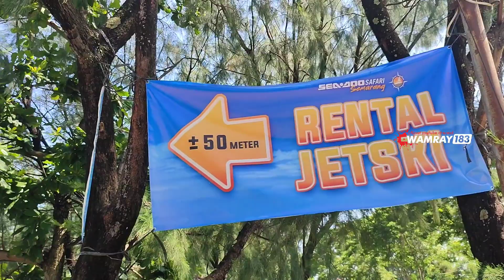PANTAI MARINA SEMARANG ‼️ KONDISI LIBUR LEBARAN 2024